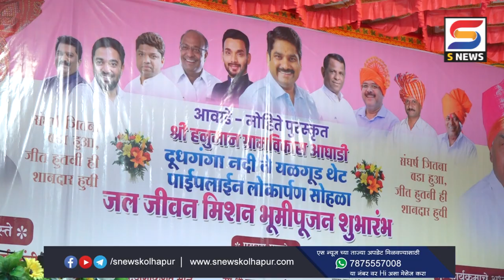यळगूड मध्ये विकासकामांचं लोकार्पण